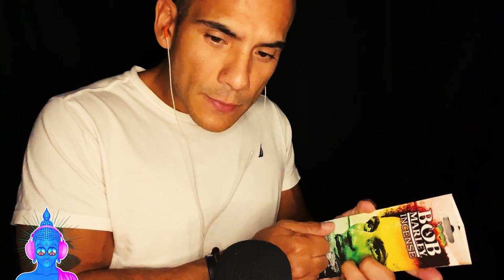ASMR 📚 Storytelling | Visually Guided | Whispering Male Voice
Greetings my beautiful Blissful Zen friends! Today I am making up a visually guided story using ASMR triggering sounds to enhance the story. It's a story about myself walking through a field of roses and eventually getting caught in a storm but find my way to a sail boat and eventually find an island where I can build a shack to live and stay safe over the night. This story was fun to make up and I hope you have a great time listening to it.  xoxo

As you will see my videos are not just to help sleep or feel relax, but it is also designed to help empower people with positive words of encouragement at the ending of each video. I find its actually the best time for people to receive such powerful effective words to people is when they fall into a deep relaxed state, it makes it much easier for the mind to surrender and receive empowering messages to strengthen their soul.